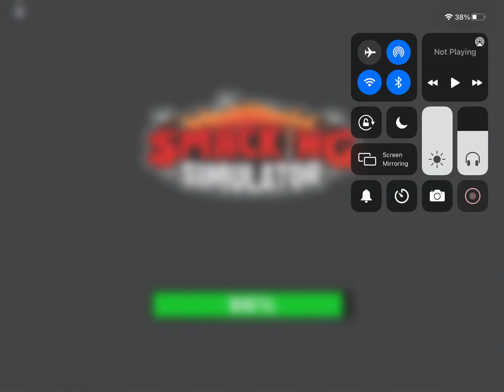December 21, 2020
Christmas part one Roblox😀